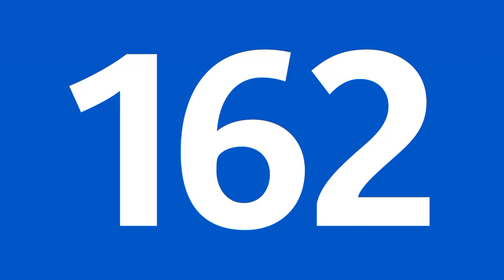"Bus 162 , direction Villejuif - Louis Aragon"